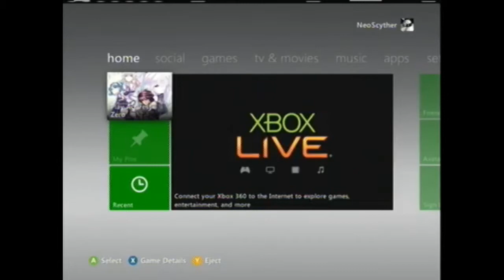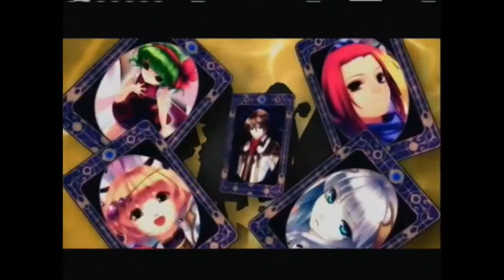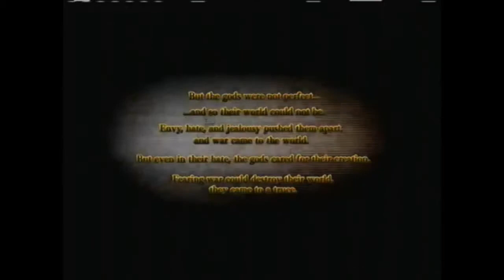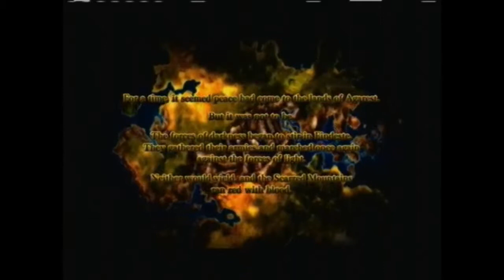Let's Play Record of Agarest War Zero (Part 1) - A Lengthy Forced Tutorial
NOTE: I apologize that these first couple of videos might not take up the entire screen width.  I've since changed a couple settings in XSplit to see if it'll help in future videos.

It's time to start up my next YouTube project; a blind run of Record of Agarest War Zero for the Xbox 360.  Going into this I knew nothing about the game outside of listening to the soundtrack and reading the manual.

Something I didn't notice until compiling the footage was that at had the game volume up a bit too much.  It sounded okay in my test recordings but seemed a bit louder here.  You can still hear me talk for the most part, which leads to another point.

A few Let's Plays I've seen has the player read aloud the text on screen.  I start to do that...then stop, as it doesn't seem like something I'm that good at.  Beyond that, most of the talking I do in these first couple videos is basically just commenting on the various mechanics of the game and the story as I try to find my level of comfortableness in talking while playing.

Oh yeah, the first two videos are mostly story and forced battle tutorials.  Enjoy! :D